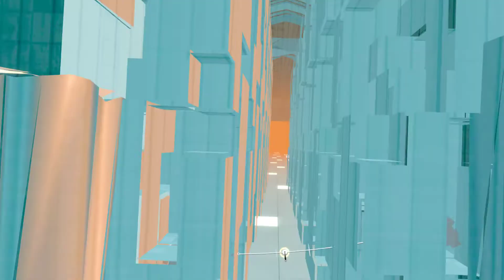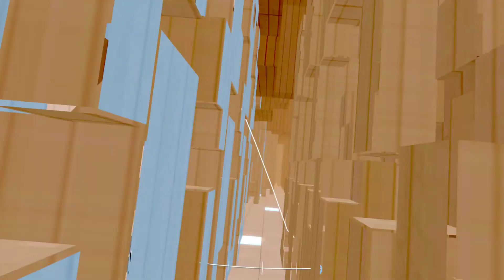Pistol Whip | Trap Requiem [HARD]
Ouchieeee~
Dat ending trickshot tho, I bumbed into my table at that moment xD